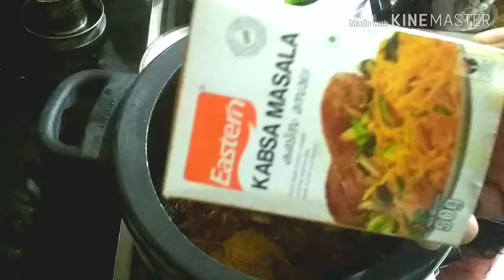CHICKEN KABSA RECIPE |Easy & Tasty Arabic Rice / Kabsa Rice Traditional Arabian Chicken Kabsa